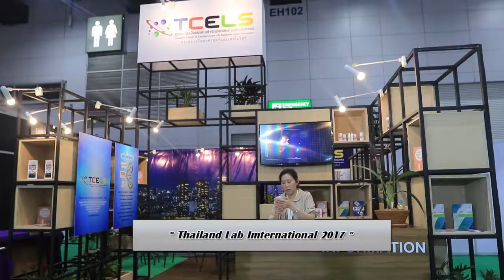บูธ Becthai - Thailand Lab International 2017 ตอน 1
พูดคุยกับ คุณสมหมาย  ขันทรัพย์ Project Manager  บริษัท เบคไทย กรุงเทพอุปกรณ์เคมีภัณฑ์  จำกัด ภายในงาน  Thailand Lab International 2017 งานแสดงเทคโนโลยีและนวัตกรรม เครื่องมือสำหรับห้องปฏิบัติการ หรือ ห้องแล็บ ณ ไบเทค บางนา